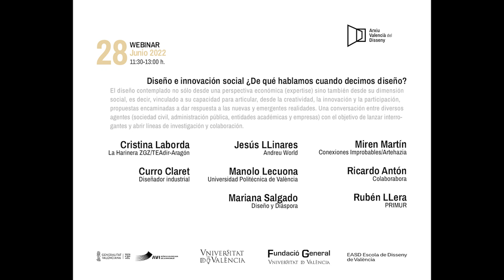Diseño e innovación social.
Con esta Webinar se quiere abordar el diseño no sólo desde una perspectiva económica (expertise) sino también desde su dimensión social, es decir, vinculado a su capacidad para articular, desde la creatividad, la innovación y la participación, propuestas encaminadas a dar respuesta a las nuevas y emergentes realidades.
Una conversación entre diversos agentes (sociedad civil, administración pública, entidades académicas y empresas) con el objetivo de lanzar interrogantes y abrir  líneas de investigación y colaboración.